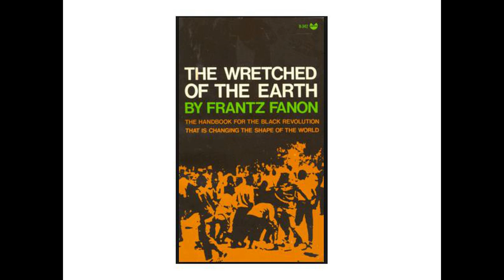Episode 4-GT, Dating Xhosa girls, female sports broadcasters,ANC failures, Frantz Fanon,Loadshedding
Welcome to another episode of the OC154 podcast, our first one for 2022.
We introduce you to our friend, GT, who is now part of the podcast.
He is as much passionate about radio as H and myself, in fact, between the 3 of us, he has had more opportunities to be on air, than the two of us, for better or worse, lol.
He is a pedi guy from Limpopo, but he is now based in Cape town, working and furthering his studies. Okay, that is an understatement, he is doing his PHD.
This episode starts off by H jokingly warning him against dating the Xhosa women (or Xhosa daughters, as our friends refer to them these days) there in Cape-town, or maybe H was not joking, lol, I don’t know.
This opens up an interesting conversation about inter-tribal dating and marriage.
H recently got married, to a Venda lady, and GT and I are convinced that it was a conscious decision by him to marry someone from his tribe.
The conversation then quickly offramps into how South African ladies are not impressed with pedi guys and the close relationships they maintain with their moms, bo mma, which GT tries to defend.
The conversation then naturally progresses towards finding out how is our newly married friend, H, finding marriage. I think by now you are getting used to H, his answer is nothing like what you will hear from the Naked DJ on AskAMan. Let me just say, Mjolo has never sounded this philosophical before.
Thereafter, H provides a much needed segue into our first topic of the day, females in sports broadcasting, The topic comes after an episode of the Unklipped with Tats Nkonzo that we watched on Youtube, where he sat down with the 3 queens of sports broadcasting in the country. This conversation takes different twists and turns, including the discussion of the inclination by different genders towards different careers fields, men and women relations, how our respective human experiences shape our outlook of life, and other related topics.
From this discussion about, how evolutionary biology may have influenced the number of females who are interested in sports versus men, H then draws an analogy between the way evolution can influence the decision-making process of people, and the failures of the ANC government as a liberation movement, and their complacency when the struggle was finally over. I know this kind of an analogy may sound like a bit of a stretch, but it worked somehow. He then closes off his argument with a rather  “half empty glass” conclusion, which he uses various claims to support. H’s arguments, and what may seem to many like pessimism, are interwoven with the theories of the famous French political philosopher, Frantz Fanon around what he refers to as national consciousness. You can check out AudioBook Masters SA channel on Youtube, where you can get to hear H expanding on these kind of ideas.
And then later in the recording, you will hear our conversation rudely interluded by the soundtrack. This was my best attempt at disguising the fact that H’s power got cut, mid-sentence, due to loadshedding. I mean, in this country you cannot make things like this up. Yes I know, we do sometimes struggle for some really opportune segues in our conversations, but a power cut to transit us to talk about loadshedding is not my idea of a good segue.
In any case, GT and myself seized the opportunity to talk about Eskom and loadshedding. GT makes an argument based on an accusation made recently by Julius Malema about the deliberate attempts by the ANC government to destroy Eskom in order to be able to sell off to private ownership, which is an argument that is gaining some serious momentum in the country. Although I do not totally disagree with the possibility of this being the case, I challenge GT, and many others who share these sentiments to consider whether the failures of the ANC may be purely due to their incompetence.
Lastly, I did some fact checking and research on some of the claims that were made during this episode, but I feel like they would make the introduction too long for my liking, so please be in the lookout for some kind of a supplementary episode to this one, for now, enjoy episode 4.